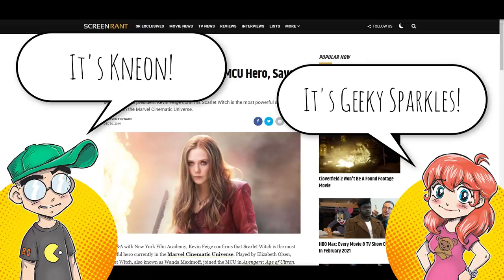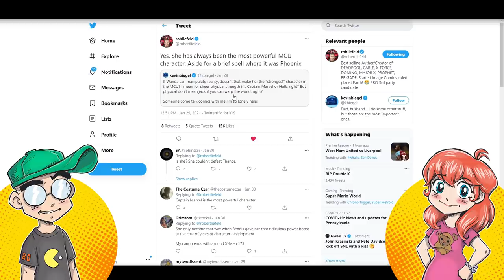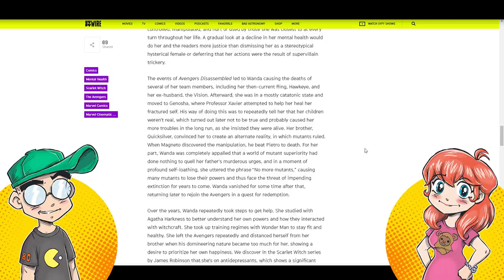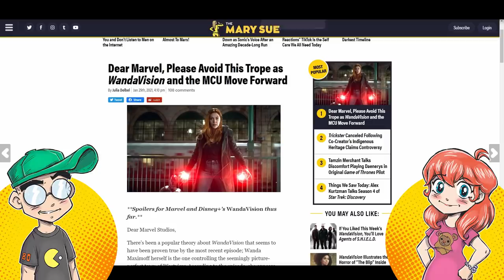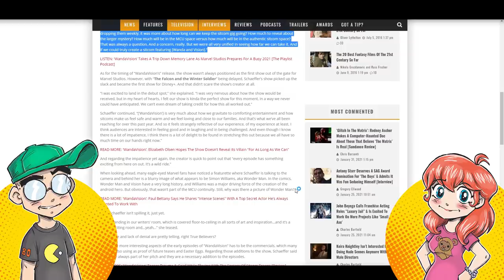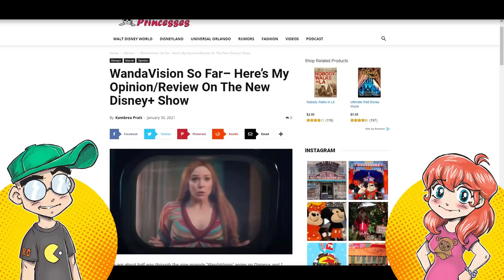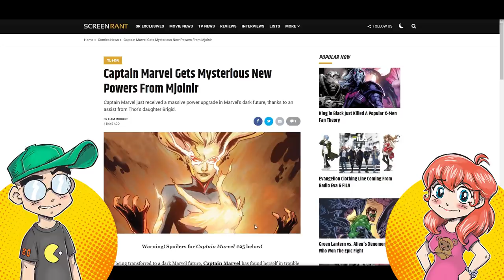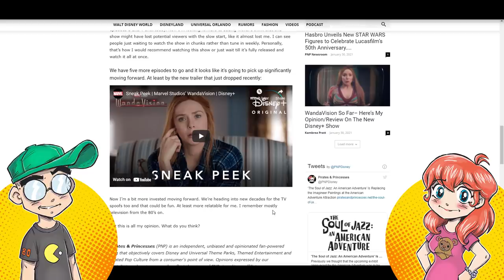WandaVision REDEEMS Scarlet Witch as Marvel Comics Makes Captain Marvel More OVERPOWERED.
WandaVision seems to be intent on redeeming the Scarlet Witch, who so far has been nerfed in the MCU compared to her godlike comic book iteration. Even Kevin Feige is confirming that Wanda Maximoff is more powerful than Carol Danvers in the MCU, and it's about time we see it. We can't have THAT, so Marvel Comics is tripling down on giving Captain Marvel even MORE power. She's got Thor's and Doctor Strange's powers now for some reason.

We talk about our initial impression of WandaVision on Disney+ and if we think they should've held off and released it in one chunk, given its confusing premise.